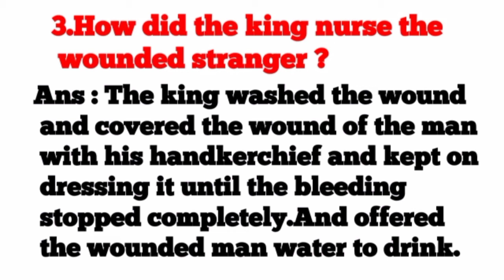Ch.1 Three Questions || Q & A || Unit -2 || CHSE || Plus2 ||OdishaBoard || Odiademy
Welcome to Odiademy Student's.🙂

It's the platform where you can get everything related to ( ICSE, CBSE, CBCS, NIOS & CHSE) in Odia.

🔴Teacher interaction
🔵Chapterwise Class and Solutions.
🔴Exam tips.
🔵Sample papers (PDF)
🔴Live Classes
🔵Books and references  (PDF)

|| ICSE || CBSE || CBCS || CHSE || NIOS ||

chse results 2020,
chse result,
chse arts result 2020,
chse science classes,
chse odisha,
chse result 2020 class 12,
chse 10th result 2020,
chse exam date 2020,
chse arts,
chse arts result 2020 otv,
chse arts result,
chse arts classes,
chse admission form 2020,
chse arts result date 2020,
chse arts result 2020 otv news,
chse biology,
chse board,
chse board exam 2020,
chse biology chapter 1,
chse board exam 2020 result,
chse biology class 12,
chse biology exam date 2020,
wbchse,
wbchse exam news,
wbchse result,
wbchse hs result 2020,
chse chemistry,
chse commerce,
chse chemistry class 12,
chse commerce result 2020,
chse chemistry question paper 2020,
chse commerce subjects,
chse chemistry class 11,
chse commerce result,
chse determinants,
cbse deleted portions class 10,
cbse digilocker,
cbse deleted portions class 12,
cbse decision,
cbse delhi,
cbse date sheet,
cbse deleted portions class 9,
chse exam,
chse english class 12,
chse english,
chse exam news today,
chse exam result date 2020,
chse exam result 2020,
chse english question paper 2020,
e cbse,
e cbse books,
e cbse website,
e-cbse online classes,
cbse e zone,
cbse e zone painting,
tris cbse e learning,
cbse e zone sociology,
chse full form,
chse form fill up 2020 date,
chse fail,
chse full form in odia,
chse fail students,
chse fail students 2020,
chse form fill up,
cbse guide,
cbse guidance,
cbse grading system class 10 2020,
cbse guidelines,
cbse girl meme,
cbse guidance class 10,
cbse gujarati,
cbse geography class 10 chapter 1,
chse hindi,
chse history,
cbse hindi,
chase hudson,
chse history question paper 2020,
cbse hindi class 1,
cbse helpline number,
cbse hindi class 2,
cbse kya h,
cbse board kya h,
chse instant exam,
chse information technology,
chse it,
chse instant exam 2020,
chse inverse trigonometric functions,
chse integration,
chse it question paper 2018,
cbse it class,
i chose,
i choose you,
i chose to save michael,
i chose malai chawal ka dana,
i choose jesus,
i chose to fight back,
i choose u,
i chose the wrong job,
chase joseph,
chase jojo,
chase jarvis,
chase joseph romans,
chase joseph trinity,
chase jayam ravi,
chase joseph hebrews,
chase joseph message,
chse king,
cbse ka result kaise dekhe,
chse khata dekha,
cbse ka result kab aayega,
cbse ka result,
cbse ka result kab aayega 2020,
cbse ka full form,
cbse kya hota hai,
chse laptop,
cbse latest news,
chse laptop distribution 2020,
chse laptop distribution 2019-20,
chse laptop unboxing,
chse laptop 2020,
cbse latest news for class 12 2020,
chse logic questions 2020,
chse math,
chse math solution,
chse math solution class 12,
chse math question paper 2020,
chse mathematics,
chse math solution class 11,
chse matric result 2020,
chse math syllabus,
chse new syllabus,
cbse news,
chse new syllabus 2020,
chse new syllabus for class 12 2020,
chse new update,
cbse news today,
chse news otv,
cbse new update,
chse odisha exam 2020 otv news,
chse odisha result 2020,
chse odisha exam 2020 otv news result,
chse odisha 2020,
chse odisha exam 2020,
chse odisha syllabus 2020-21,
chse odisha exam 2020 otv news today,
chse physics,
chse physics class 12,
chse physics class 11,
chse physics question paper 2020,
chse plus two exam,
chse previous year question paper pdf,
chse physics question paper 2019,
chse physics syllabus,
p chase,
p chase ireland,
salmon p chase,
chase down mr. p,
p.t. boomer chase,
p money chase and status,
p funk chase the cat,
chase jojo op,
chse question paper 2020,
chse question paper,
chse question paper 2020 pdf science,
chse question paper 2019 pdf science,
chse question paper 2019,
chse question papers 2019 pdf,
chse question papers 2018 pdf,
chse question papers 2018 pdf science,
chse result 2020 class 10,
chse rechecking 2020,
chse results 2020 otv news,
chse results 2020 odisha,
chse results 2020 topper,
r chase batting,
r chase bowling,
r chase,
r chase batting ipl,
r chase cpl,
r chase bowling ipl,
r chase west indies,
r chase ipl 2019,
chse syllabus,
chse science,
chse science result 2020,
chse syllabus science 2020,
chse syllabus 2021,
chse syllabus science 2020-21,
chse syllabus arts 2020,
chse topper,
chse tutorial,
chse topper 2020,
chse topper interview,
chse topper 2019,
chse topper 2018 science,